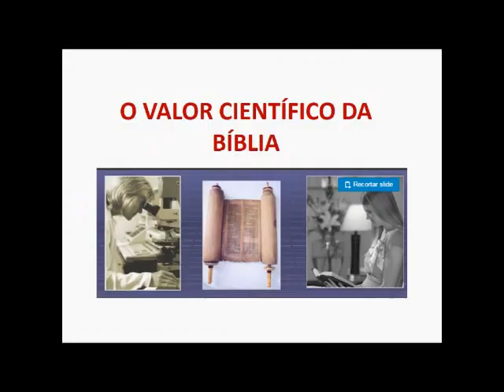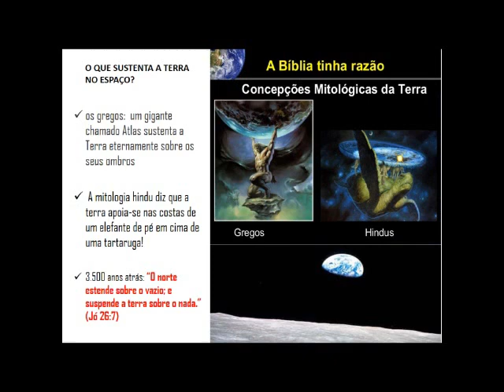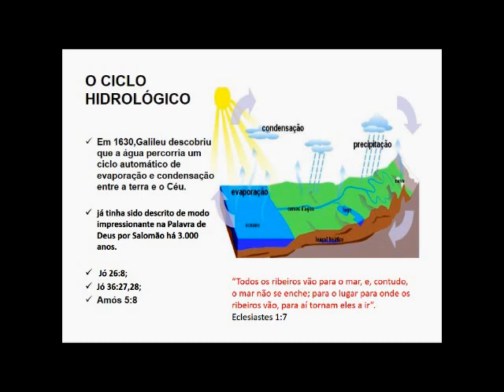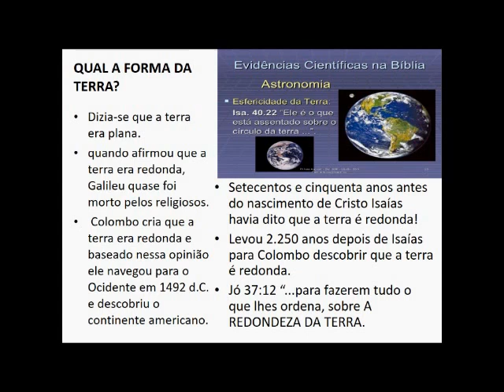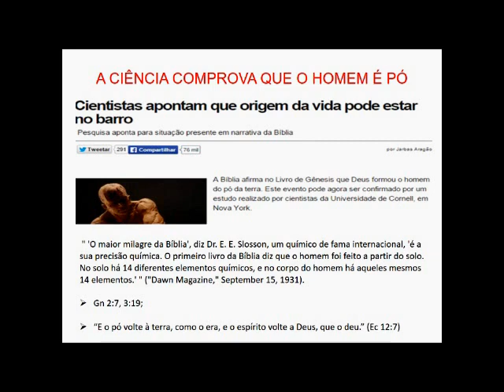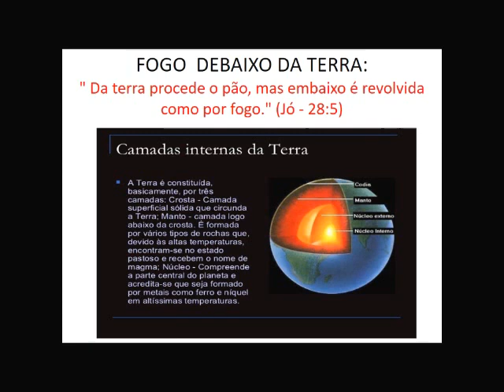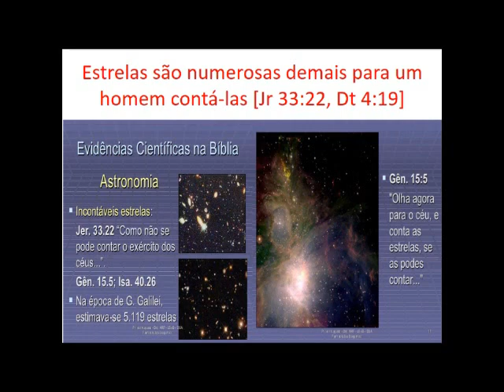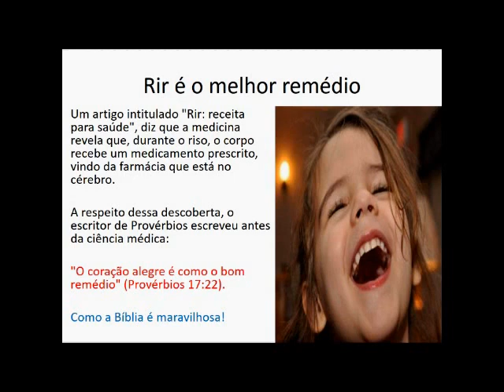O VALOR CIENTÍFICO DA BÍBLIA